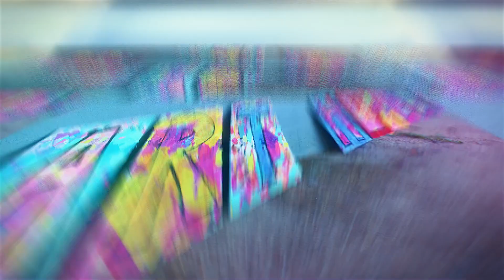Accomplishments of 2023, and 2024 Plans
Free Arts for Abused Children of Arizona is a nonprofit organization that uses the power of the arts to help children who have experienced the trauma of abuse, neglect, and homelessness. Free Arts’ research-based program model, Art + Mentors = Resilience, helps children build the resilience they need to overcome trauma by connecting them with caring adults and creative activities that develop their skills and sense of self. Free Arts believes that healthy connections with adults create change. Through partnerships with local child welfare agencies, Free Arts is able to provide this intervention to children free of cost to program participants.

To become a Free Arts Volunteer Mentor, please visit FreeArtsAZ.org/Volunteer

Hosted by Matt Sandoval, LMSW, M.Ed, and Jenna Christie-Tabron, MFT, MSW
Produced by Alvaro Morello and Justin Stewart

Youtube.com/FreeArtsofArizona
Facebook.com/freeartsaz